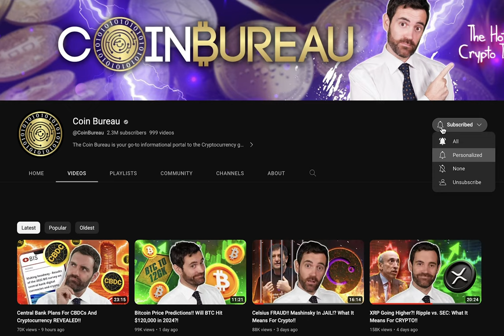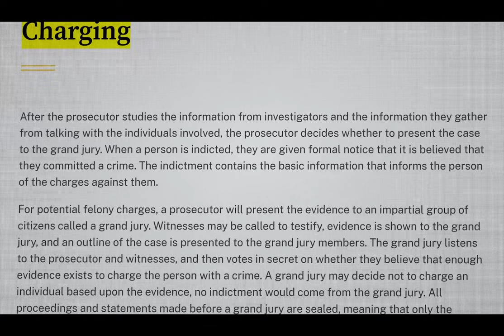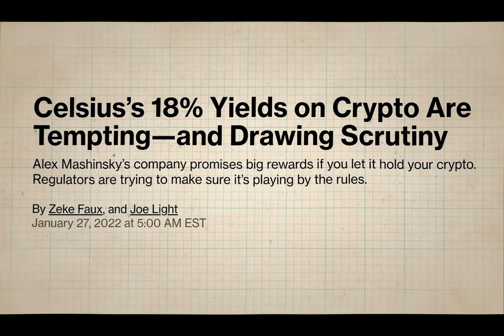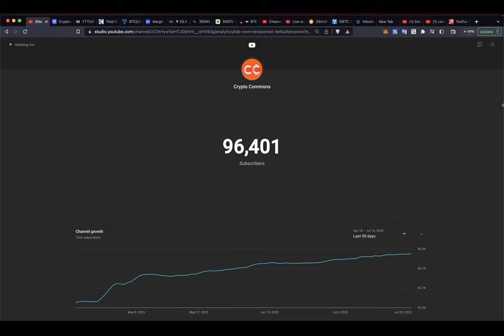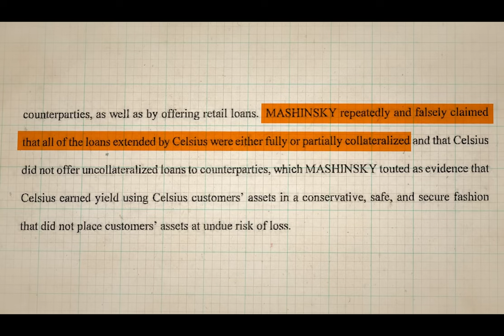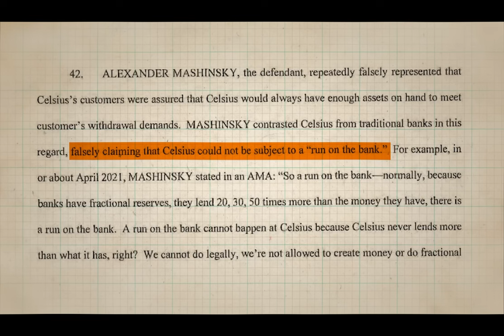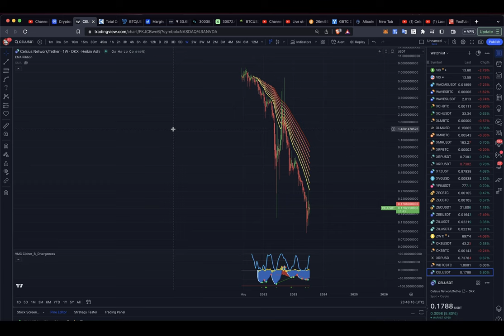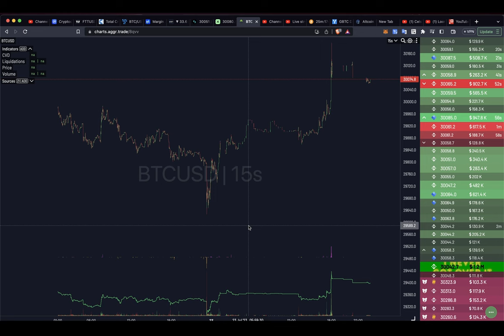CEO CELSIUS NETWORK АЛЕКС МАШИНСКИ В ТЮРЬМЕ!!! КАК ЭТО СКАЖЕТСЯ НА КРИПТО РЫНКЕ??!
BTC: 1JcJgpSHbrRwgnvLeteXNfNXxLgpDuxyMP
ETH: 0xC8b0CF755bec8155D371676D77A579D7E15fd7eD
DASH: XuhZGGGezSEqnDq5ETBkiMc4ARfS6UxQAi
LTC: LfGpGJjkcrgZV12VNnQdEx79uHgeHSS8oG